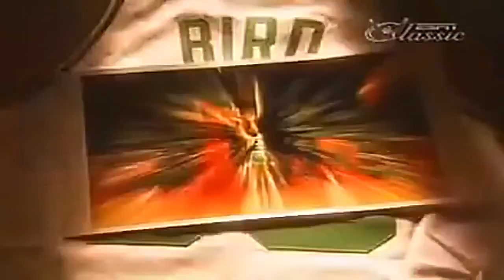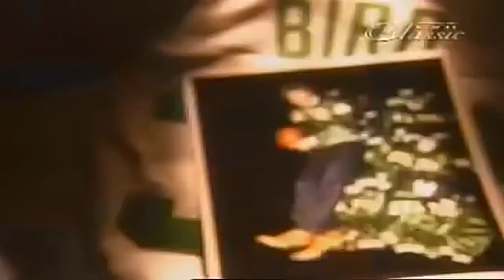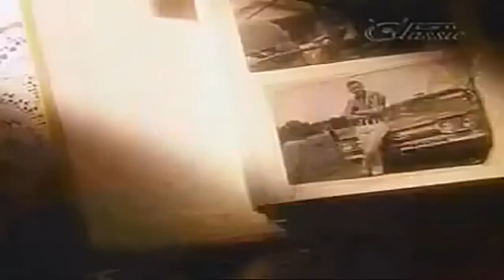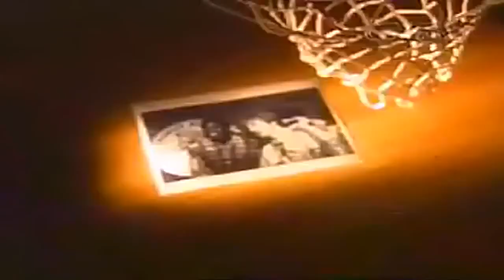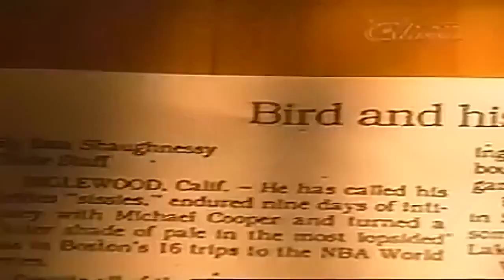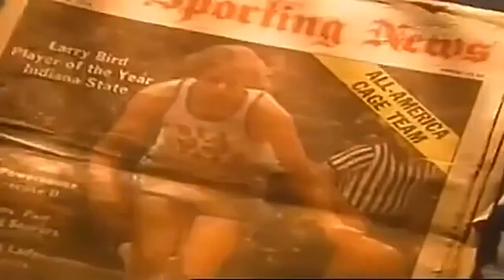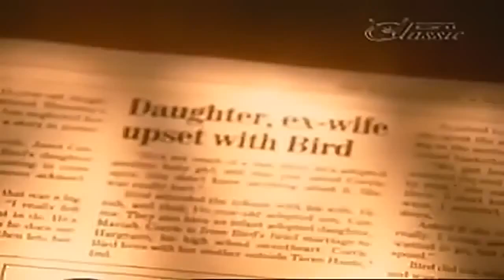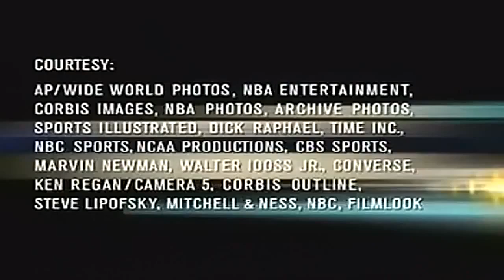Larry Bird ESPN Basketball Documentary